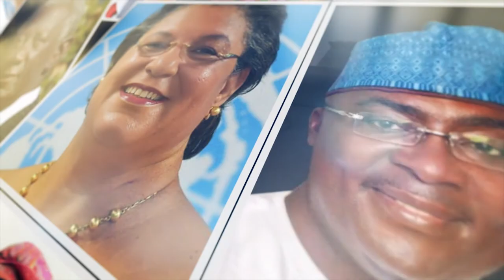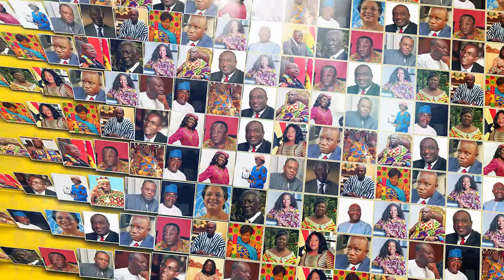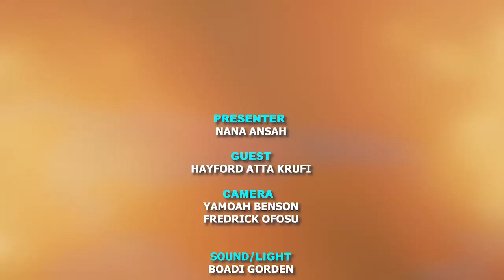The Homeland on DNT Featuring Hayford Atta Akrufi - S01E04 (21-05-19)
This episode of The Homeland features Hayford Atta Akrufi , CEO, National Pensions Regulatory Authority (NPRA).

The Homeland, Story of the Returnee is a program that seeks to interact with diasporans across the country to find out about their experiences before and after they left and what their prospects are.
The Homeland also seeks to find out why they left and why they came back to Ghana.

The Homeland is hosted by Nana Ansah and shows on DNT every Tuesday at 8PM.